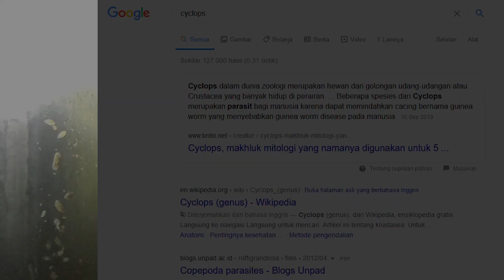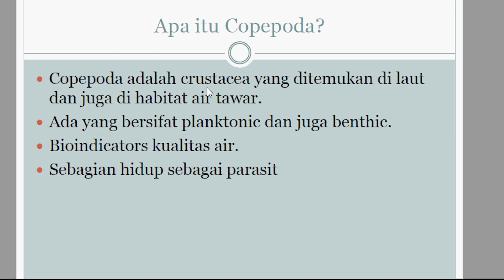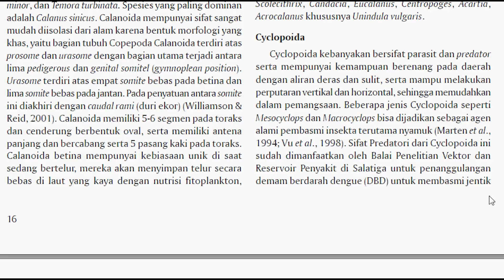Kutu Jet Aman Kah buat Kutu Air, Daphnia dan Burayak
Halo Guys,
Video ini membahas seputar kutu jet , meliputi pengaruhnya pada wadah kultur kutir & daphnia,  juga pada pemberian ke burayak.
untuk teman2 yang mau kultur daphnia magna, dan tau penyebab gagalnya, serta solusi menangani hama, silakan chek

Semoga informasi ini bermanfaat dan menambah wawasan.
Dan Like, & Koment, Serta Share agar informasi ini gak sampai hanya di kamu guys.
Tekan Loncengnya juga, agar Setiap informasi terbaru langsung dapat notifnya.